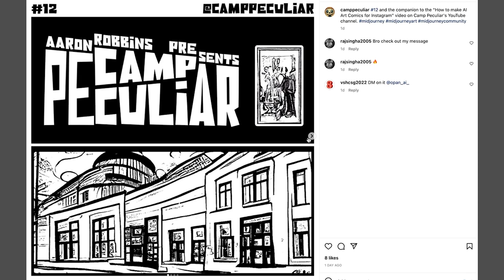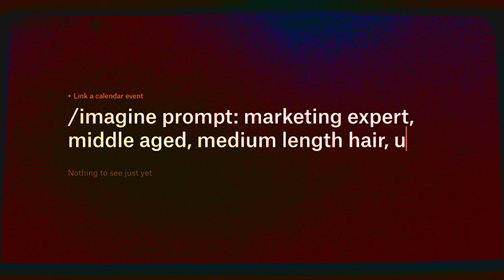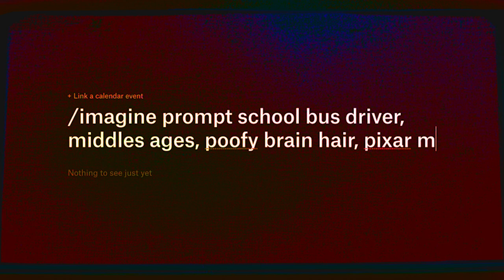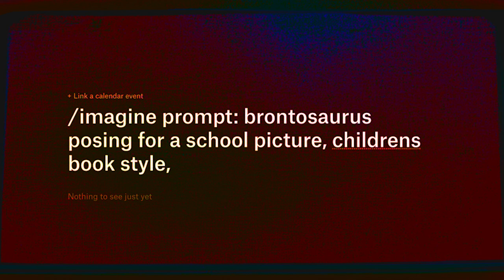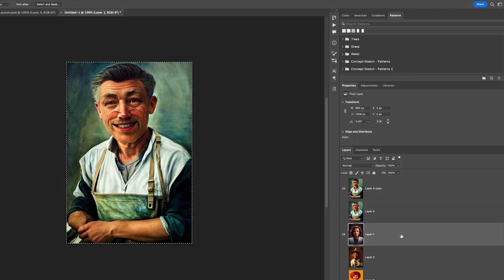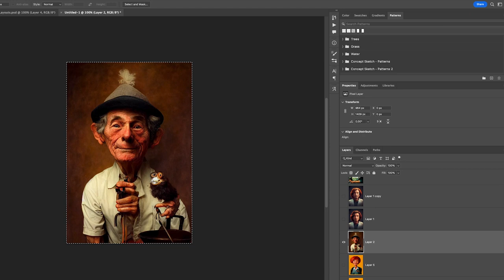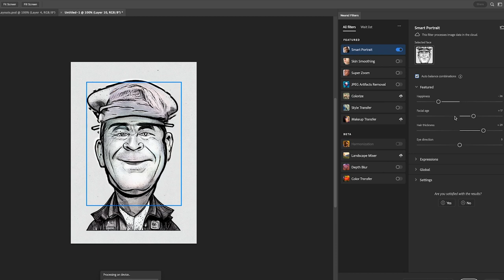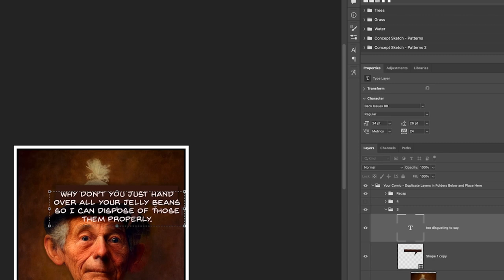Push Your Ai Comic Characters to the Limits with Photoshop's Smart Portrait Filter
It's an age old problem, and by that I mean it's a two week old problem, you have a comic or graphic novel character created from ai but you want them a little younger or older. Or. maybe you want them a little more mad or surprised. Should you change your prompt or use Photoshop's neural filter Smart Portrait?

In this video we create 5 comicstrip or comic book characters using Midjourney and then run them through the paces of Photoshop's Smart Filter by turning off the complementary face wrangler and letting our imaginations run wild.  Is Smart Filter a game changed for ai art Comic Characters? The short answer...its an important part of you character sheet toolchain.